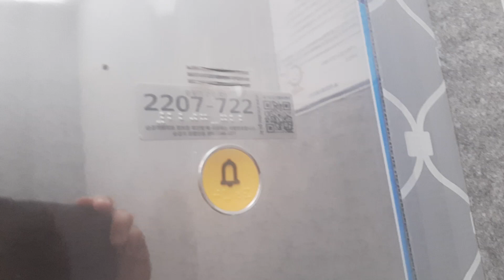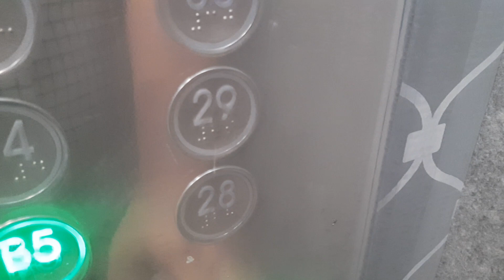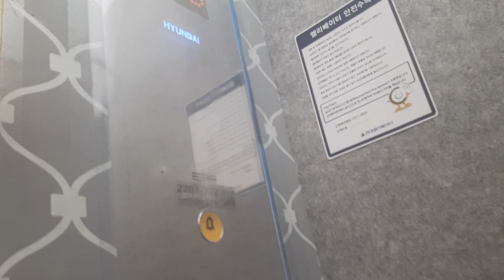Hyundai High-Speed Traction Elevator at Kumegreen Offices(High Zone), Goyang, Korea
Taken : 2019.08

Person : 20
Capacity : 1350kg
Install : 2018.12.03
Hall Lantern : O
Serviced Floor : B5~1, 23~38
Model/Brand : WBHS1/I-XEL
Speed : 240m/min